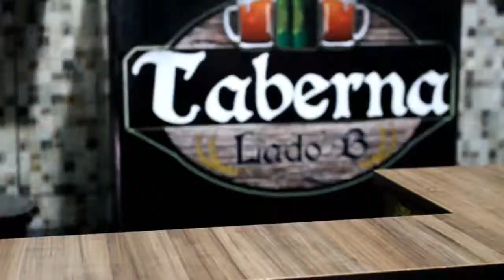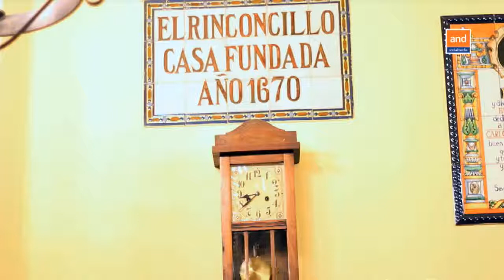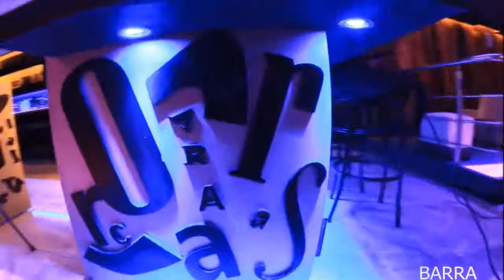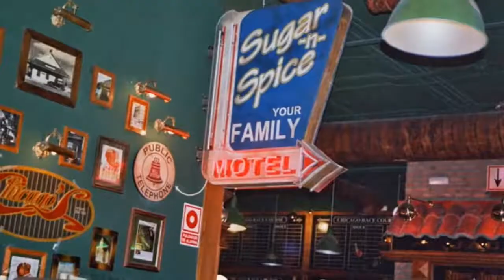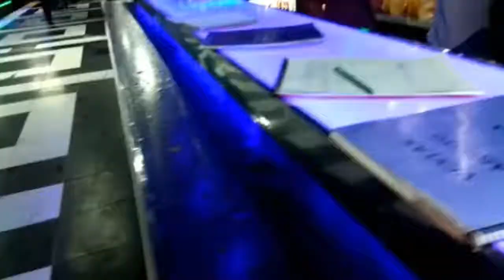La Taberna del Gamer: Las consolas más explotadas